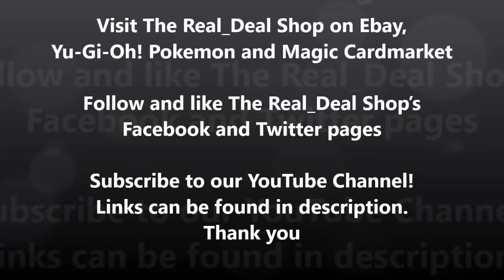Yu-Gi-Oh! Sky Striker Impcantation Nekroz Post Cybernetic Horizon Duels and Deck Profile